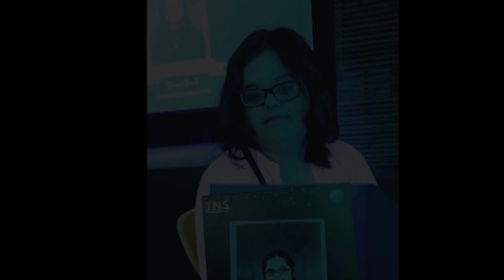Najla's Graduation Grade 12 | Life with Najla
Graduation grade 12,2023
Time to spread my wings and fly high. I took the riad less traveled and faced the challenges less understood and finally i shook hands with success